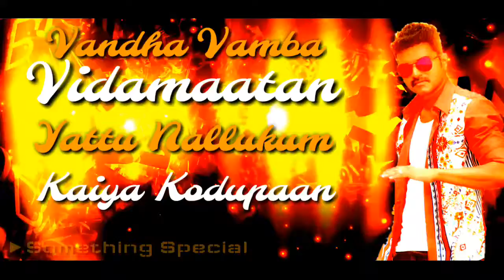15 August 2019